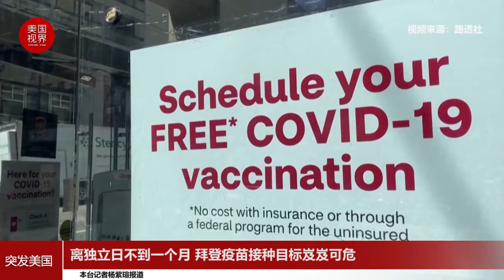离独立日不到一个月 拜登疫苗接种目标岌岌可危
根据美国疾病控制和预防中心（CDC）公布的数据，全美目前只有13个州达到拜登政府的新冠疫苗注射目标，即在7月4日独立日前为70%的成年人接种至少一剂新冠病毒疫苗。
华盛顿州是最新达到这一门槛的州。 此前达到目标的有加州、康州、夏威夷州、麻州、马里兰州、缅因州、新罕布什尔州、新泽西、新墨西哥州、宾州、罗得岛州和佛蒙特州。
疾病预防控制中心的数据显示，总体而言，超过1.71亿美国人已经接受了至少一剂新冠疫苗，占美国总人口的51.6%，离拜登设定的70%的目标门槛还有相当距离。近1.4亿人已经完全接种，占人口的42.1%。